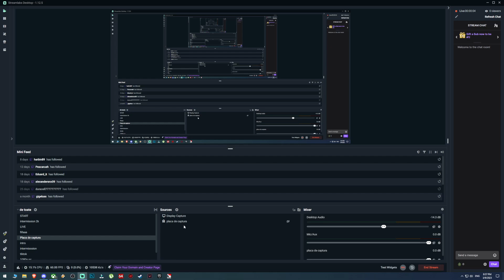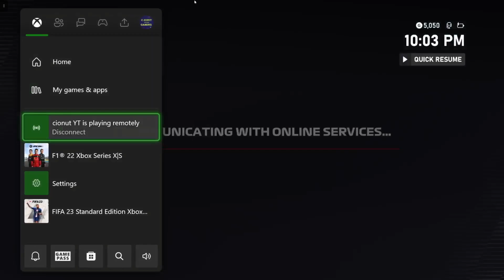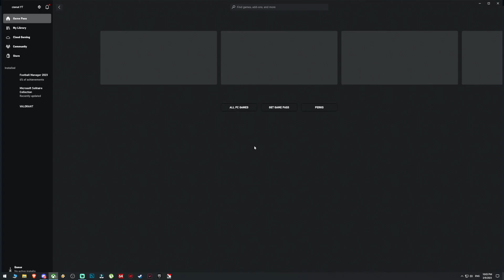FRL Canada FORZA ALFA ROMEO